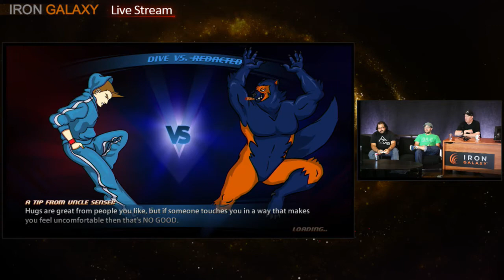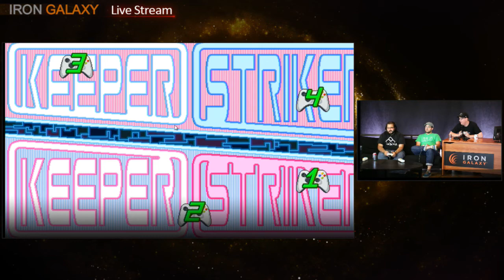Tender Moments with Team IGS S1E0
The Soft Beta of our new weekly show. Our friend Phil Tibitoski from Young Horses shows up, have some Divekick and Gunsport action.